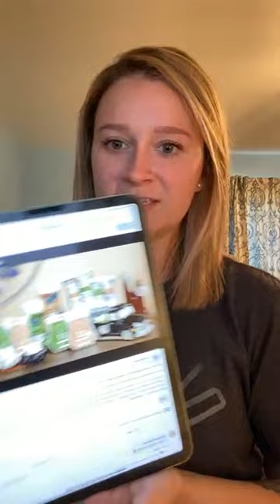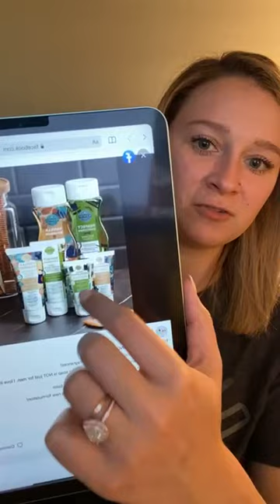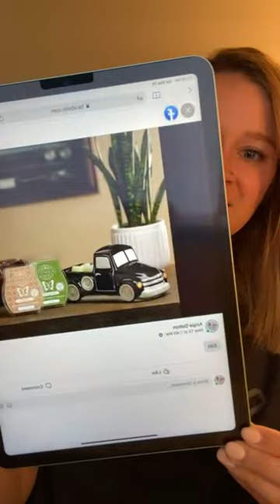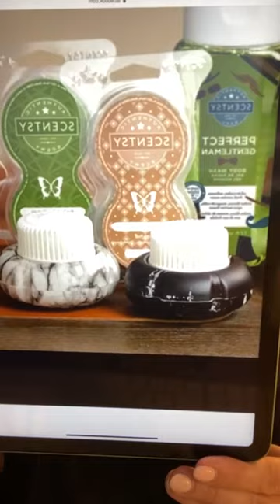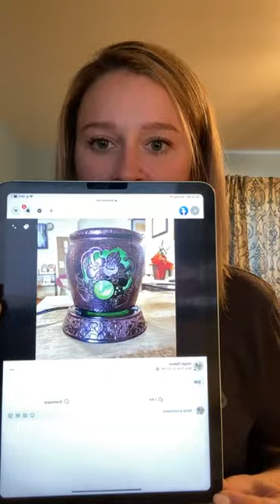NEW RELEASES May 17th | Father's Day | Disney Villains | Bring Back My Bar Kits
Hey guys!

Monday will be BIG! We have our Father’s Day Collection launching, the Disney Villains Collection returning from the vault, and an early access to the June 2021 Bring Back My Bar Sampler Kit!

If you would like to submit an order with me for the launch, please submit this Google Form below :)

xoxo
ang

More about my business opportunity!

Interested in joining Scentsy? Fill out this Angie Talerico Dalton Sponsorship Survey below and I will reach out to you so we can chat more!